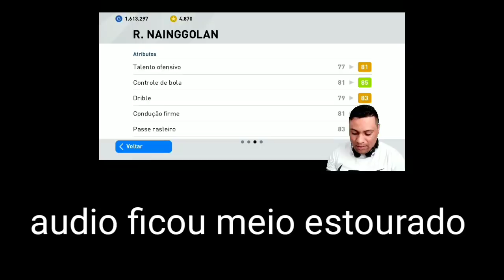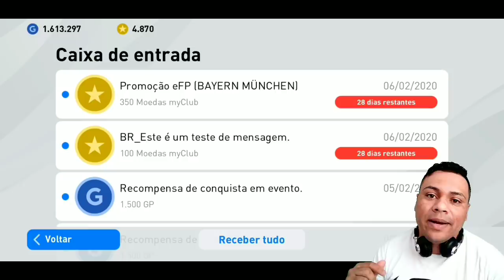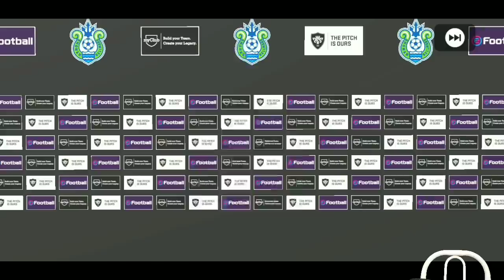PES 2020 MOBILE | NEYMAR CHEGOU CHEGANDO | 350 MYCLUB + JOGADORES DESTAQUES